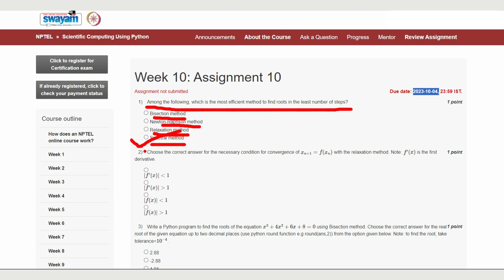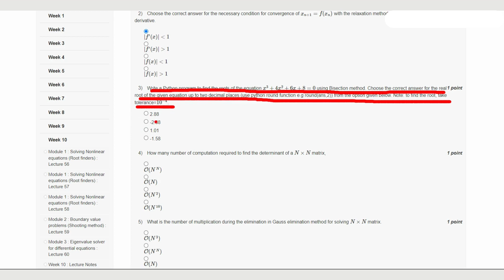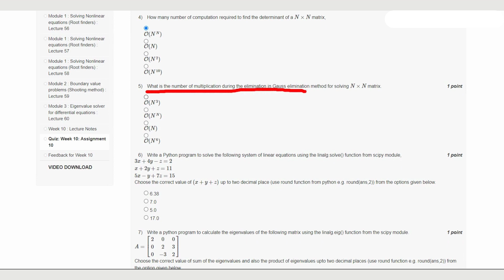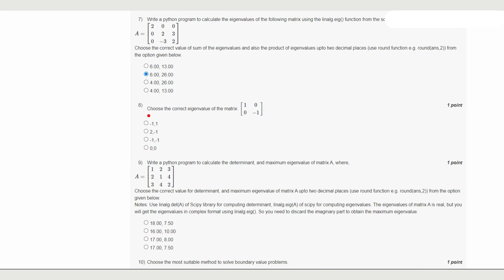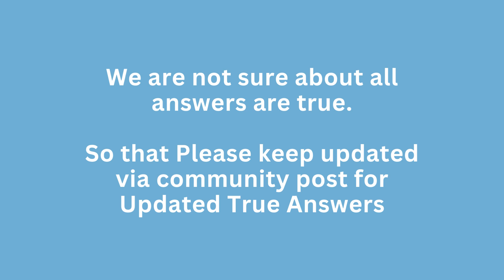Scientific Computing Using Python Week 10 || NPTEL Answers || MY SWAYAM || July 2023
ABOUT THE COURSE:
Computation has become an essential tool in science and engineering. In this course, we introduce Python programming language, after which we will cover basics of computational methods. The students will be asked to the solution in Python, which the de facto language now. Topics to be discussed include interpolation, integration, differentiation, ODE and PDE solvers, basic linear algebra, and Monte Carlo techniques. These topics form essential computing tools for computational courses in science and engineering.

INTENDED AUDIENCE: PG students of Science and Engineering (Specially Physics, Mathematics, Mechanical, Aerospace, Computer science and Chemical Engineering). Advance UG students too can take this course.

PREREQUISITES: Basic knowledge of calculus, linear algebra, and ordinary and partial differential equations. Basic knowledge of computation is recommended.

INDUSTRY SUPPORT: Companies involved in Computational fluid dynamics, computational electrodynamics, data sciences, finance, etc.